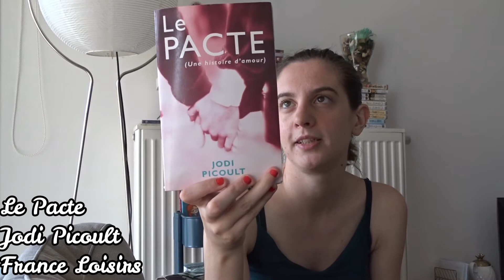BookHaul #01 : Mai19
Déroule ! Déroule ! Y a des infos cools !

Les Box dont je parle :
Kube : Je vous met mon lien de parrainage qui vous fait profiter de 5 euros de réduction pour l'achat d'une box

Les livres dont je parle :
- Maintenant qu’il fait tout le temps nuit sur toit – Matthias Malzieu
- Le Pacte – Jodi Picoult
- Le Royaume de Tobin – L’intégrale I – Lynn Flewelling
- La Virginienne – Barbara Chase Riboud
- Le manuel du serial killer – Frédéric Mars

WondershareFilmora9
JuréeDuPLIB2019